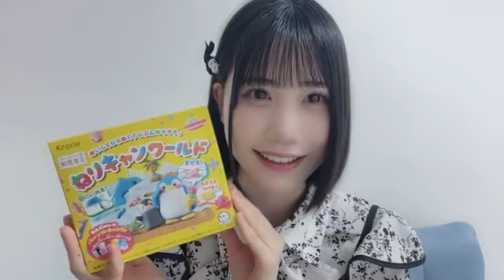2024年04月18日20時01分15秒 鈴木 愛來（SKE48 研究生）SARA SUZUKI